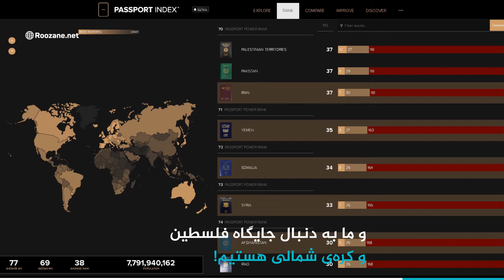آمریکا به دنبال امارات ما به دنبال اتیوپی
درحالی که همسایگان ما به سرعت در حال پیشرفت و توسعه هستند و اعتبار جهانی آن‌ها حتی از آمریکا پیشی گرفته است، ما حتی برای رفتن به کشورهای جنگ زده هم باید روادید بگیریم. با این حاکمیت امیدی هست؟